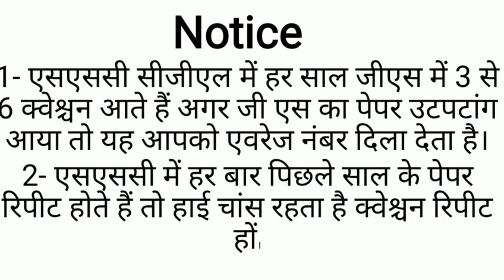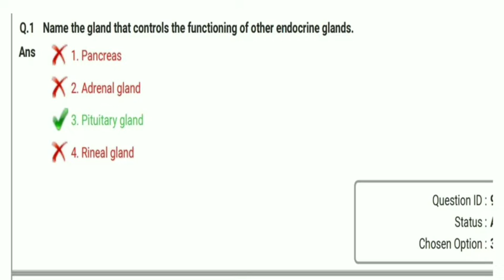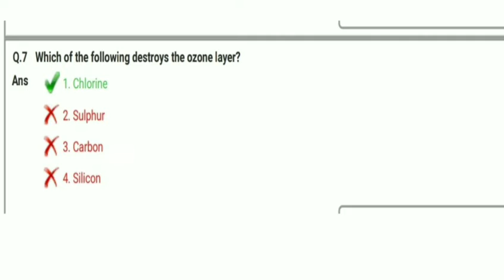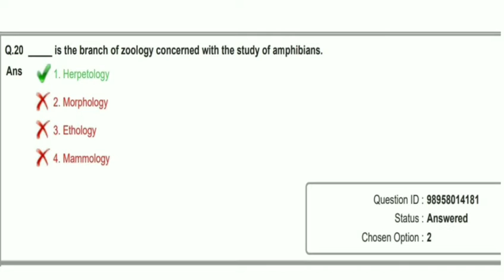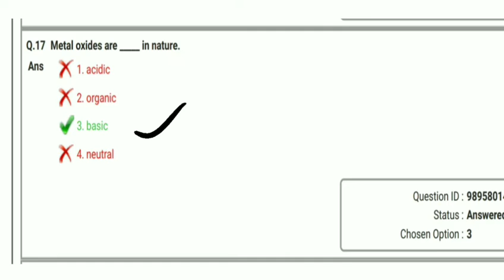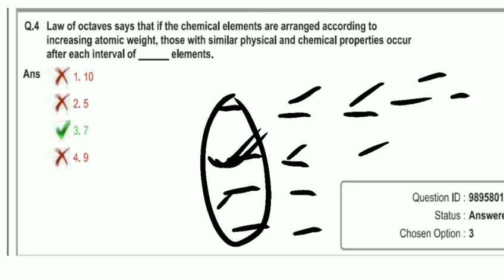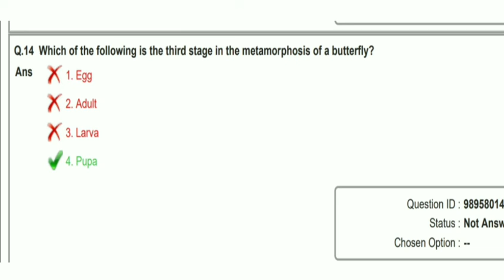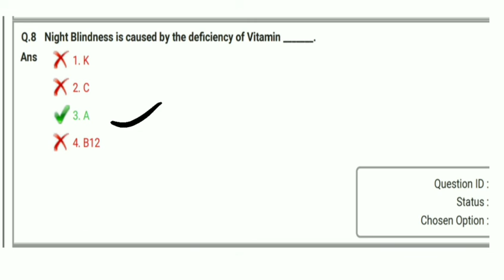CGL-20 All genral science questions asked in CGL-18 in hindi and english.